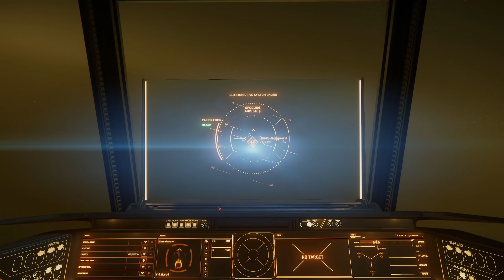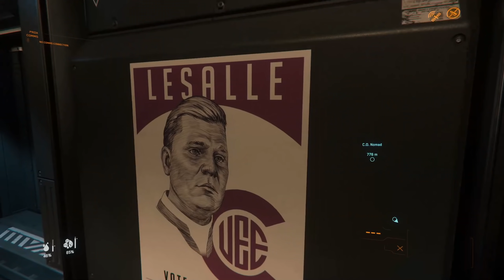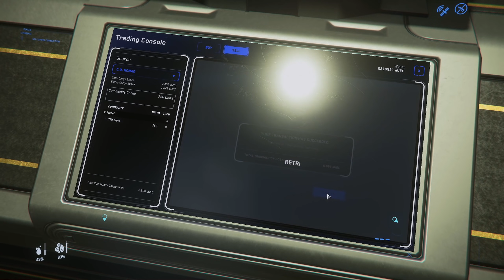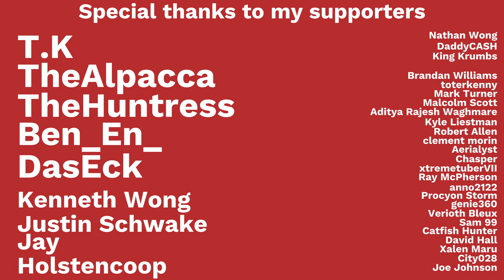Star Citizen Gameplay | Behind the Scenes Ship REVIEW and EXPLORATION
This Star Citizen Gameplay shows the process of reviewing a ship, well, part of it. Also get the chance to see different areas around Star Citizen and what it's like to interact with various vehicles and systems.

For $45 you can get full access to Star Citizen now.

Graphics Card
Processor Cooler
Sold State Storage Drive
Backup Solid State Drive
Hard Disk Drive
Backup Headset
Top Gaming Headset
Computer Cooling Fans
Wireless Phone Charger
Duo (Phone & Watch) Wireless Charger